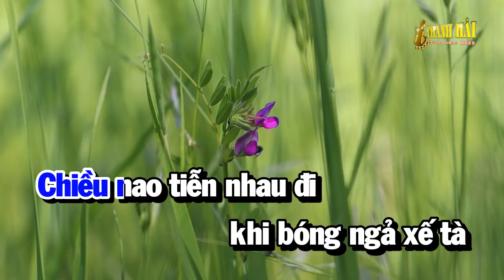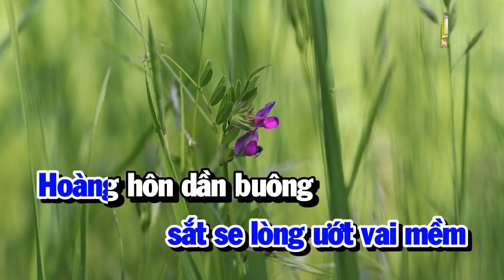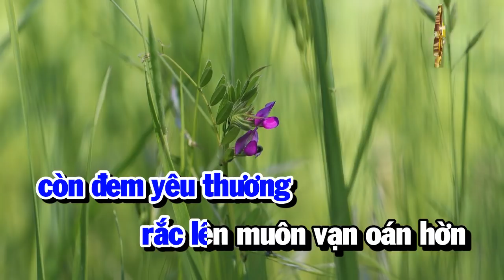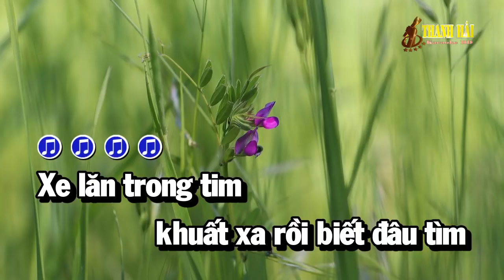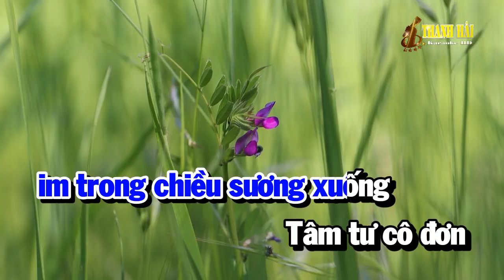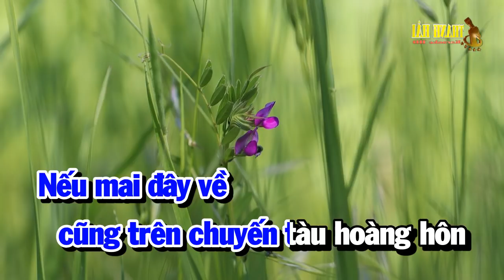Kaaoke | Chuyến Tàu Hoàng Hôn | Nhạc sống tone nam | Thanh Hải